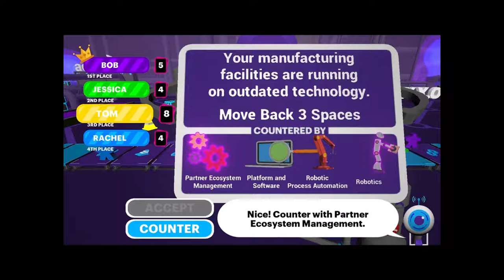'DSF Game' Gameplay